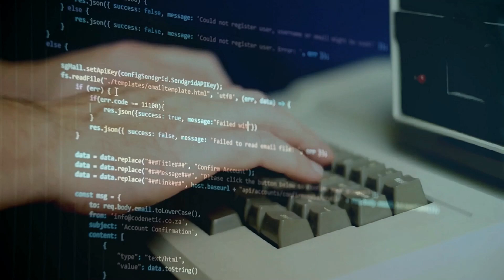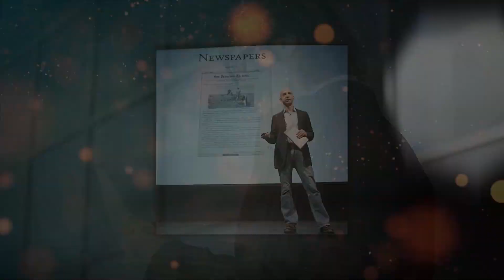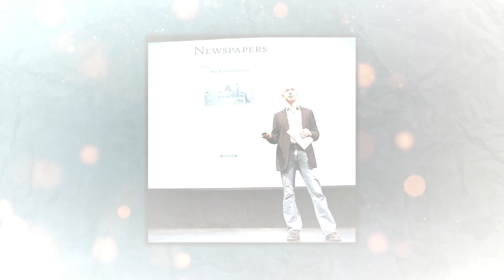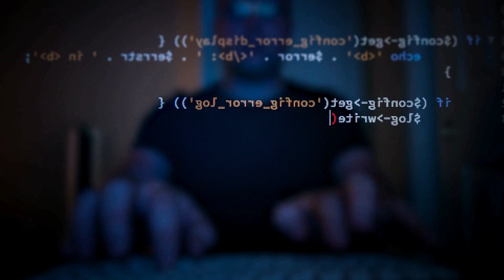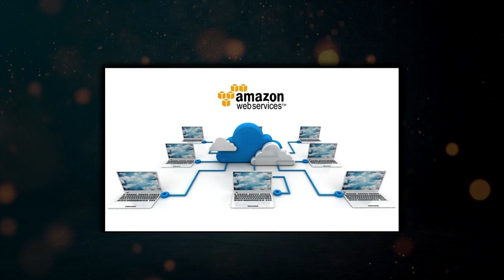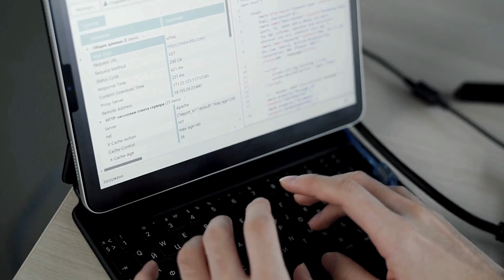Discover How Jeff Bezos Expanded His Empire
In this video, we'll take a look at how Jeff Bezos has expanded his empire over the years and what makes him such a successful business leader.

From Amazon to Blue Origin, Jeff Bezos has done it all and we'll explore what makes him such a successful business leader. Whether you're a fan of his work or not, this video is a great way to learn more about one of the world's greatest entrepreneurs!
In this video we show Bezos visionary approach, coupled with Amazon's relentless expansion, has enabled Bezos to amass a broad portfolio of businesses, making him a prominent figure with ownership stakes in a wide range of enterprises.